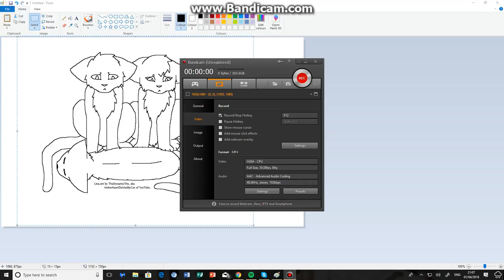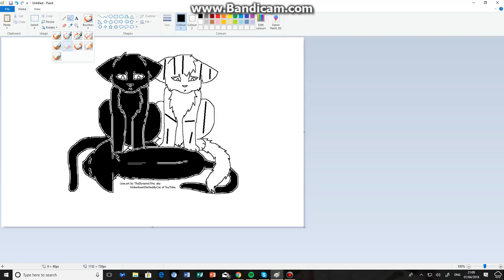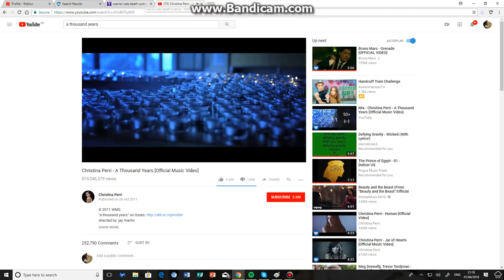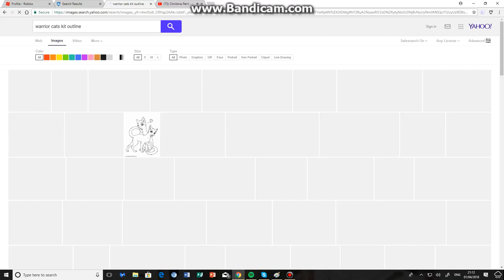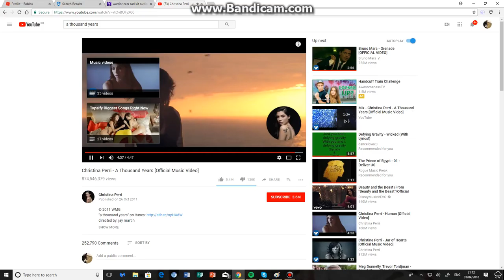Nightspot's death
Credit to lineart owner
To my friends
Nightspots: Bleeding cat
jay: black cat
nightstripe: silver tabby